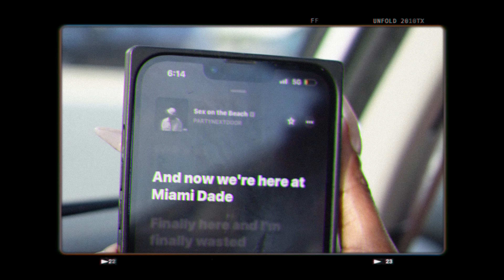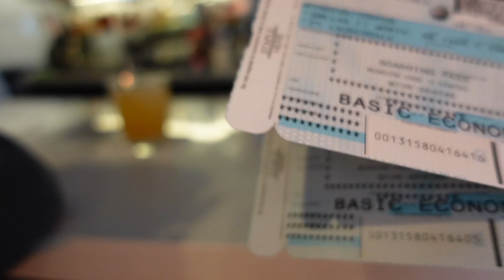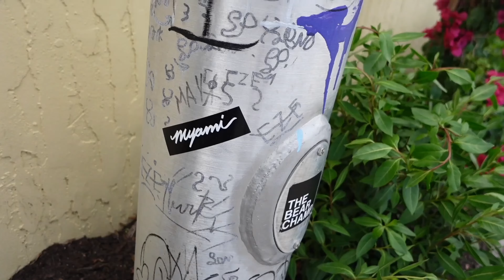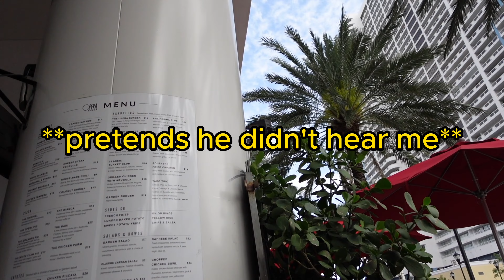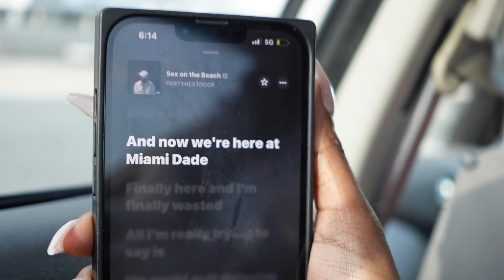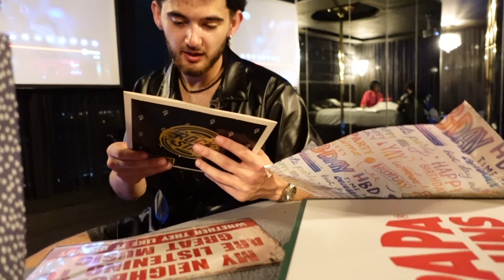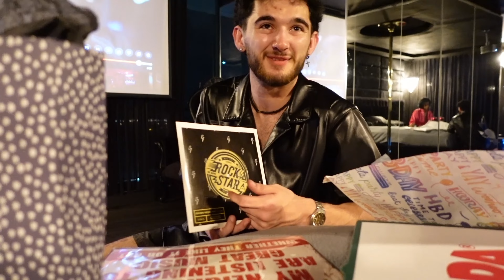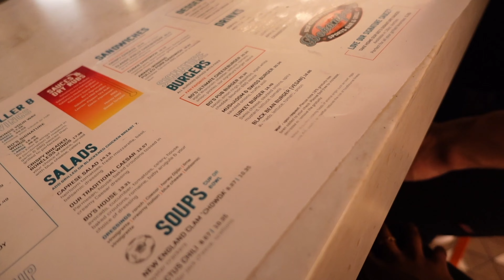spring break - Miami Trip 🌴 - 24'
back in March, we celebrated my man's 22nd birthday in Miyami, Floridaaa ☀️

our original plan was Vegas, but then he suddenly lost (and found) his wallet? So this trip is very much thrown the fuck together ... but was fun nevertheless !

🥂 - We dined at Barton G's on Miami Beach, and went to see a few properties in the distant, but local area.

- Our airbnb was in Ft. Lauderdale, which to our surprise was like 45 minutes away from Miami .. but thanks to my man's found wallet, we thrived! 🥰

💫  𝕱𝖚𝖓 𝕱𝖆𝖈𝖙𝖘: 𝗶𝗻𝗰𝗮𝘀𝗲 𝘆𝗼𝘂'𝗿𝗲 𝘄𝗼𝗻𝗱𝗲𝗿𝗶𝗻𝗴: 💫

🌃 - 𝘐 𝘸𝘢𝘴 𝘣𝘰𝘳𝘯 𝘢𝘯𝘥 𝘳𝘢𝘪𝘴𝘦𝘥 𝘪𝘯 𝗖𝗵𝗶𝗰𝗮𝗴𝗼, 𝗜𝗟.
🎓 - 𝘐 𝘭𝘪𝘷𝘦 𝘪𝘯 𝗢𝗿𝗲𝗴𝗼𝗻 𝘤𝘶𝘳𝘳𝘦𝘯𝘵𝘭𝘺.
♒️ - 𝘐'𝘮 𝘢𝘯 𝗔𝗾𝘂𝗮𝗿𝗶𝘂𝘀 (2/12).
🧚🏾‍♀️ - 𝘐 𝘢𝘮 𝘢 𝘤𝘩𝘳𝘪𝘴𝘵𝘪𝘢𝘯, 𝘢 𝗽𝗿𝗼𝘃𝗲𝗿𝗯𝘀 𝟯𝟭 𝘄𝗼𝗺𝗮𝗻. .
💰 - 𝘐'𝘮 𝘭𝘰𝘰𝘬𝘪𝘯𝘨 𝘵𝘰 𝘱𝘶𝘳𝘴𝘶𝘦 𝘢 𝘤𝘢𝘳𝘦𝘦𝘳 𝘪𝘯 𝗥𝗲𝗮𝗹 𝗘𝘀𝘁𝗮𝘁𝗲, 𝘢𝘯𝘥 𝘐 𝘩𝘢𝘷𝘦 𝘪𝘯𝘵𝘦𝘳𝘦𝘴𝘵𝘴 𝘪𝘯 𝘥𝘦𝘴𝘪𝘨𝘯.
📸 - 𝘐 𝘧𝘪𝘭𝘮 𝘸𝘪𝘵𝘩 𝘵𝘩𝘦 𝗦𝗼𝗻𝘆 𝗭𝗩-𝟭.
🧜🏾‍♀️ - 𝘐 𝘢𝘭𝘴𝘰 𝘤𝘶𝘴𝘴, 𝘭𝘢𝘶𝘨𝘩 𝘸𝘪𝘵𝘩 𝘮𝘺 𝘮𝘰𝘶𝘵𝘩 𝘰𝘱𝘦𝘯, 𝘢𝘯𝘥 𝘳𝘢𝘯𝘥𝘰𝘮𝘭𝘺 𝘴𝘤𝘳𝘦𝘢𝘮, 𝗮 𝗹𝗼𝘁.